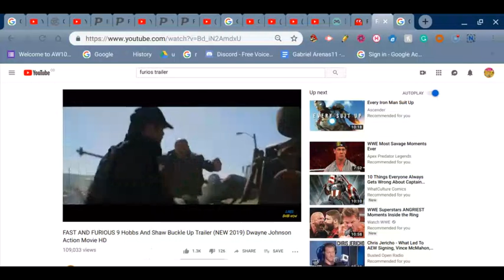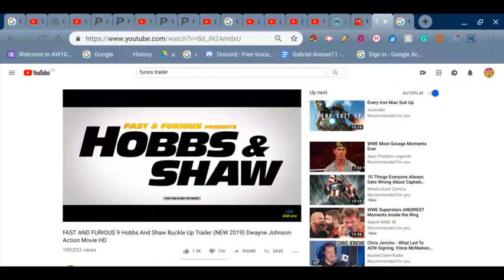AST AND FURIOUS 9 Hobbs And S (Reaction) Therooloflooned